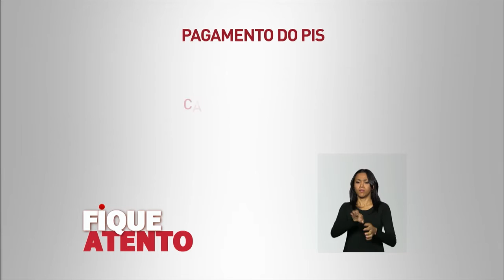Trabalhadores nascidos em janeiro e fevereiro já podem sacar o PIS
FIQUE ATENTO - 26.01.16: Os trabalhadores nascidos em janeiro e fevereiro têm até 30 de junho para sacar o abono salarial do Programa de Integração Social (PIS). O resgate do benefício pode ser feitos nas agências da Caixa Econômica Federal ou com o Cartão do Cidadão.